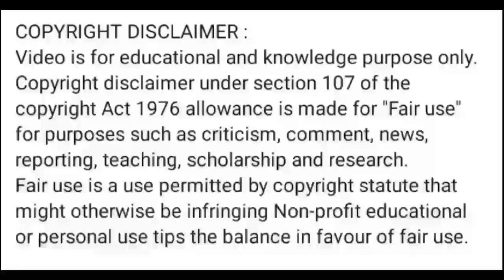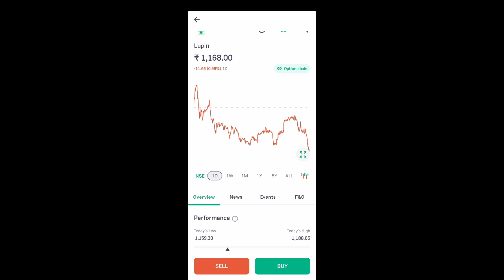lupin share price l lupin share news today l lupin share latest news l lupin share news